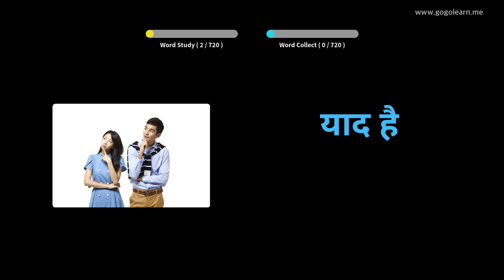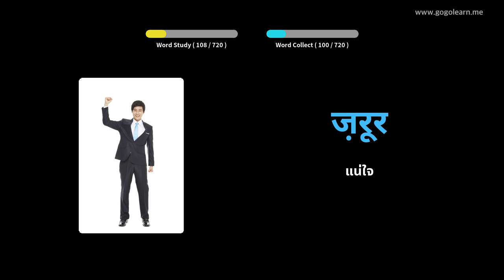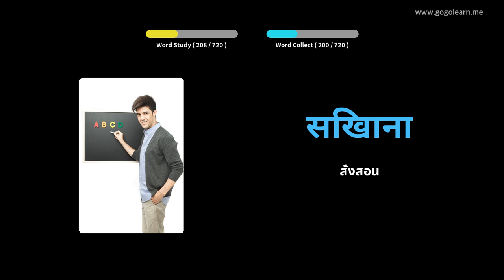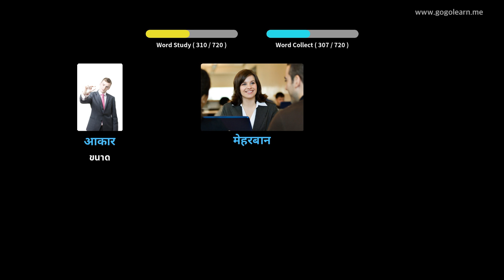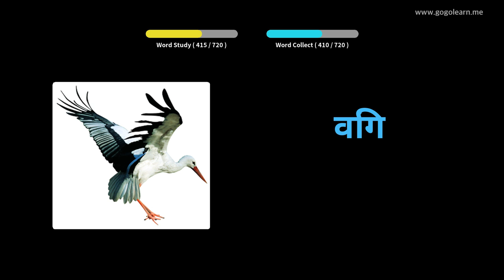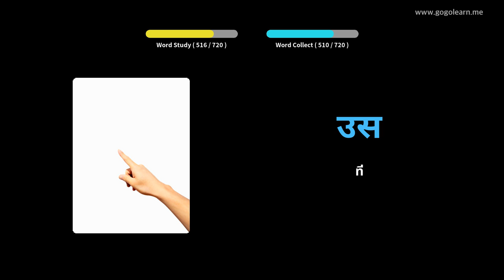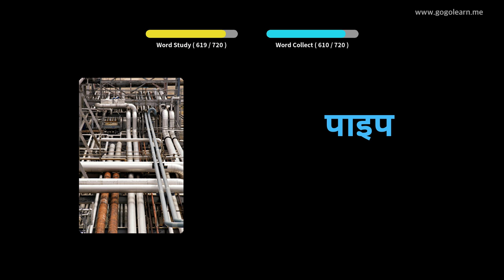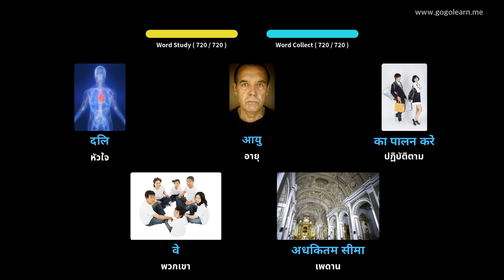คำศัพท์ภาษาฮินดีเด็ก ๆ | Golearn